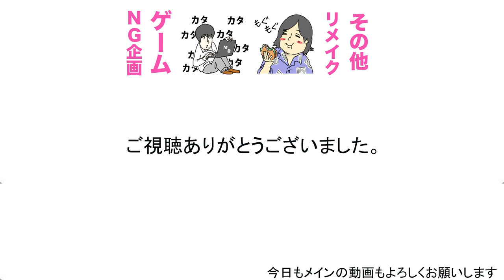録音を録音し続けると超絶大きな音になる？